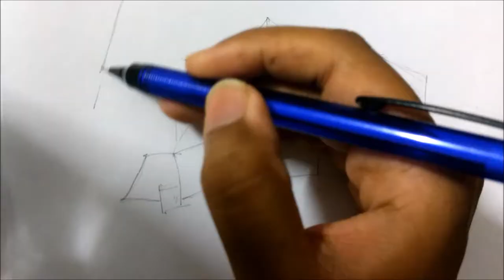Walt Disney Concert Hall - Watercolor Architectural Presentation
This is one of the glittery and strikingly beautiful buildings designed by Frank Gehry in Los Angeles as a tribute to Walt Disney. Its undulating forms and shining exterior cladding can be a mesmerizing sight both during day and night!